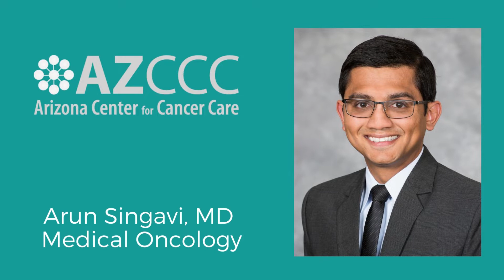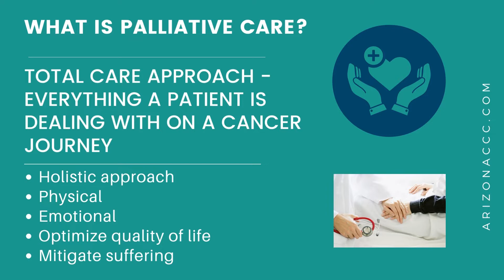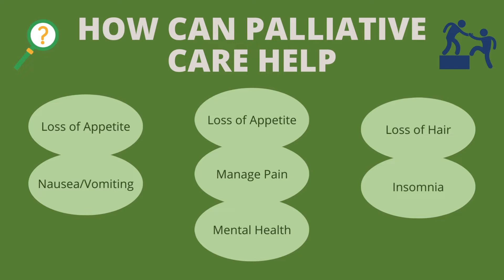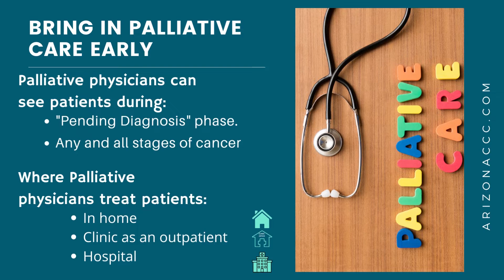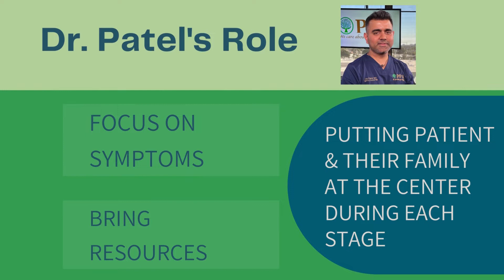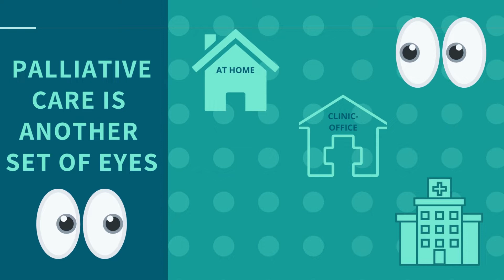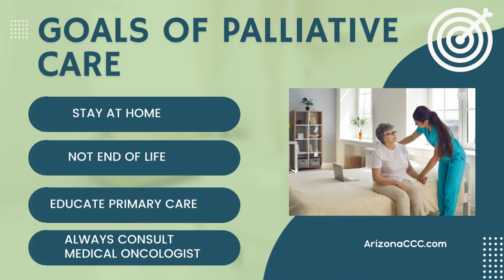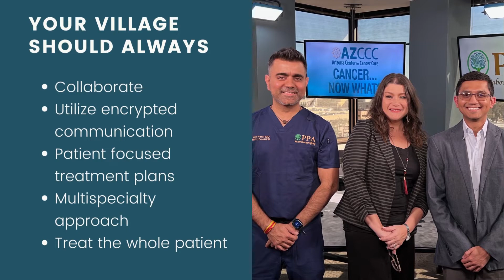Cancer...Now What? - Palliative Care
In this enlightening episode of 'Cancer…Now What?', delve into the vital topic of palliativecare. Join host Jenny Martin as she explores the intricacies of palliative care alongside esteemed guests, Dr. Jay Patel, an expert in Pain & Palliative Medicine, and Dr. Arun Singavi, a distinguished medical oncologist from HonorHealth Cancer Care and Arizona Center for Cancer Care. Discover the essence of palliative care, its comprehensive approach, and how it enhances the quality of life for patients facing cancer and other serious illnesses.